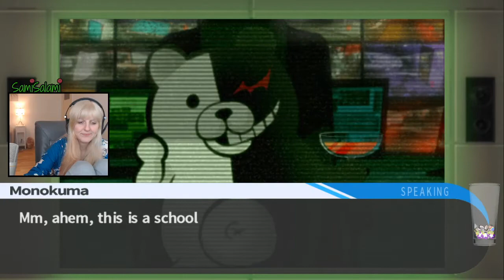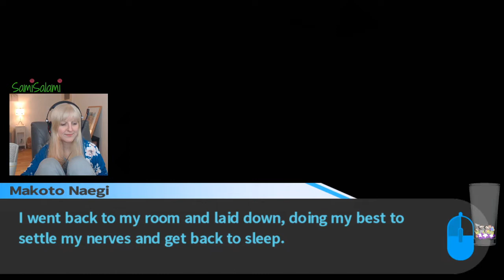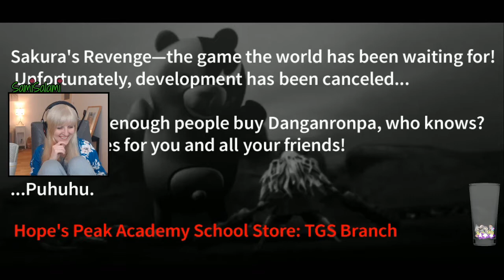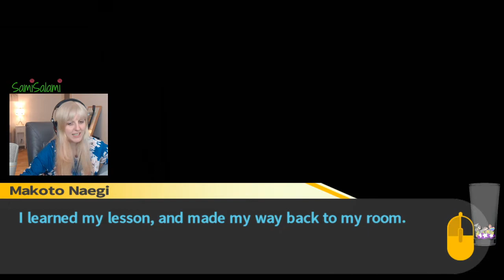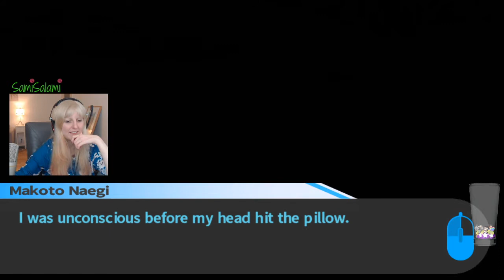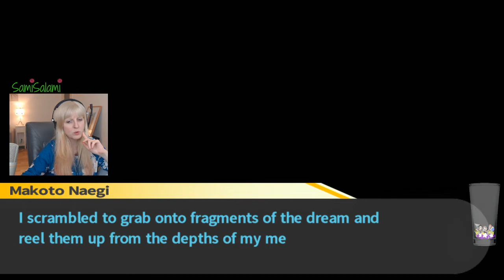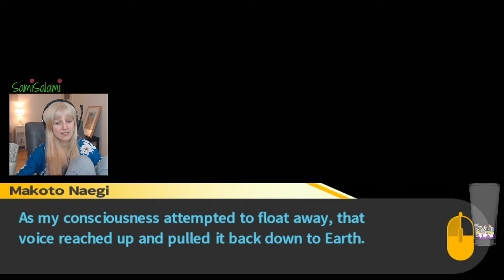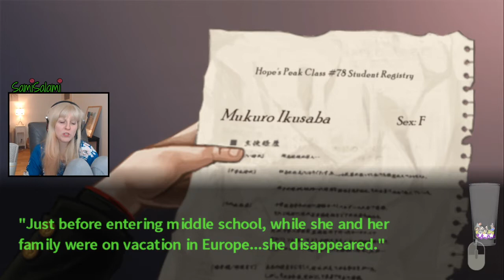Danganronpa 1 - Chapter 5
Due to some rollercoaster issues during stream, some content has unfortunately been lost in the void.

Apes was so nice to process and also do some small editing on my first "Danganronpa: Trigger Happy Havoc" playthrough. Please keep in mind, this is just an export from Twitch with minimal editing.

If you are new to the channel, I am currently streaming Danganronpa 2, if you are interested head over